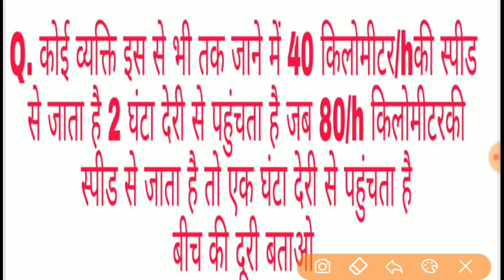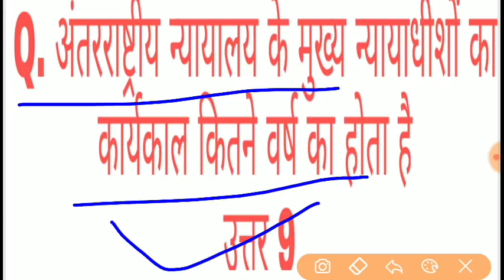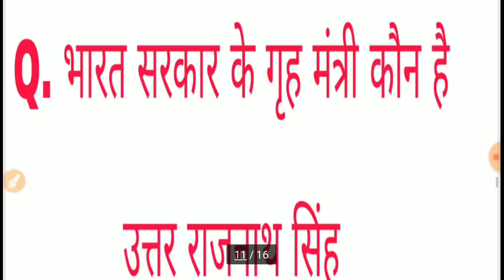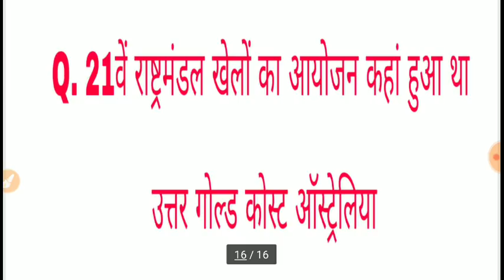23 january rpf constable paper 1st+2nd+3rd shift paper analysis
23 january rpf constable paper analysis morning current affairs, most current affairs,

23 january rpf constable paper analysis all shift,